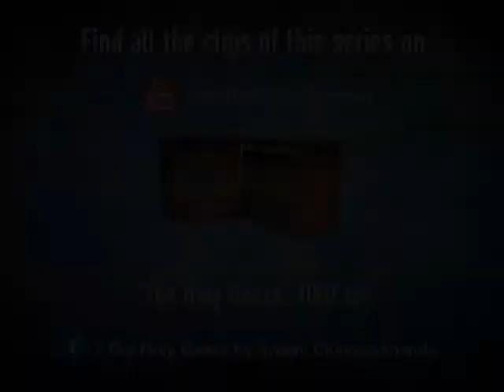521 - The Gunas - 18 - The Fruits of these Gunas - Ch14V16